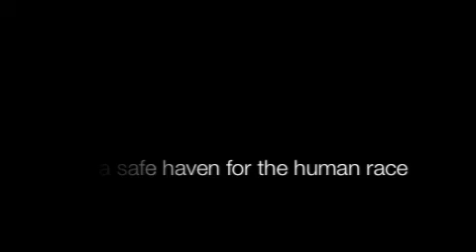The Rainbow Maker's Tale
Trailer for The Rainbow Maker's Tale by Melanie Cusick-Jones, due in 2012 - Book 2 in The Ambrosia Sequence.

The Book:

"When had I become this misfit creature? Was I always destined to exist outside the boundaries of the life I had been offered... No - that couldn't be right - so why did I do this to myself? And why couldn't I stop?"

Outwardly, Balik is an obedient member of society on Space Station Hope...he follows The Council's systems, excels at school and seems happy to follow in his parents footsteps...

But Balik's real life is filled with secrets he can share with no one. As he follows his suspicions about the space station into ever more dangerous territory it seems like his whole world will unravel around him...but he doesn't understand everything...things are wrong, he is sure of that - but why exactly, he doesn't know.

When Cassie unexpectedly comes into his life, Balik struggles to find his balance. For years he's investigated the oddities of the world he lives in, but Cassie makes him question things in a different way... Can he believe in this girl who seems so much a part of the system he distrusts? Would she put a stop to his plans to break out if she knew what he was really up to? Balik can't be sure of anything - except the fact that he can't leave her alone.